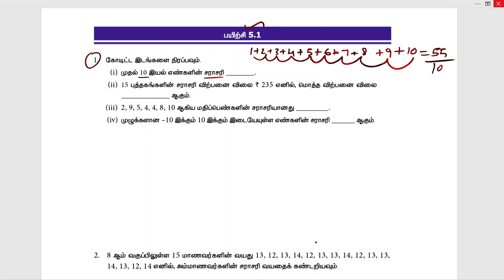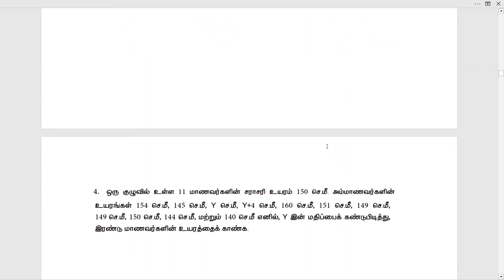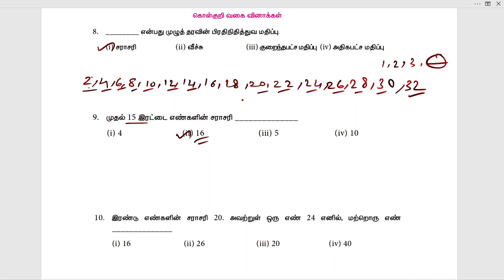TNPSC | STATISTICS | 7TH MATHS EXERCISE 5.1